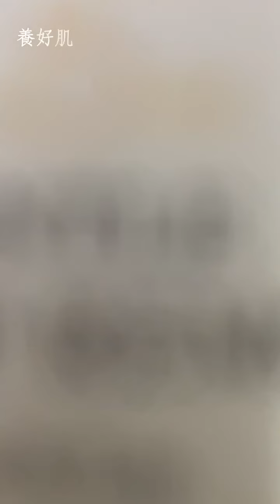米豆RiceBean-植淨透溫和眼唇卸妝液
黃金油水比例、無淚配方，卸妝過程不刺激、不熏眼，又能將頑固彩妝徹底溶解，讓卸妝這件事輕鬆又舒適！